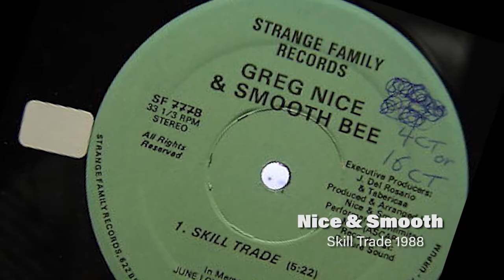The Untold Story of Nice & Smooth Trailer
The Untold Story of Nice&Smooth